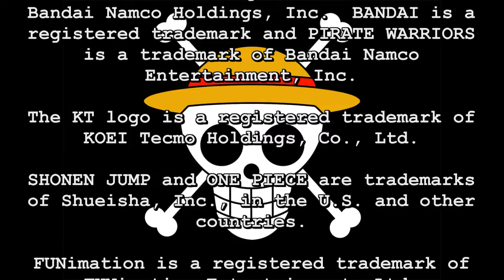AG75 Plays One Piece: Pirate Warriors 2 Part 8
- System Played: Sony PlayStation 3
- Game Capture: Hauppage HD PVR 2 Gaming Edition
- Editing: ArcSoft Showbiz/MAGIX Movie Edit Pro 15